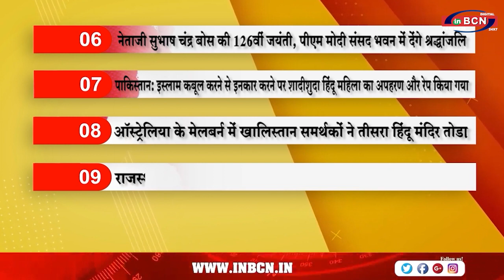Top 10 सुर्खिया | INBCN NEWS